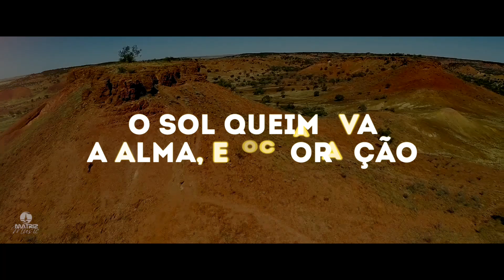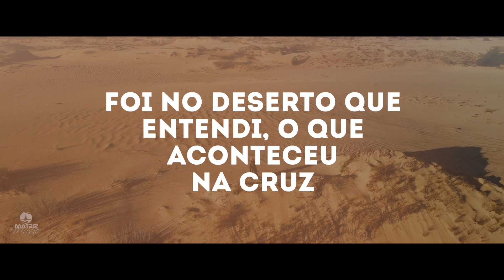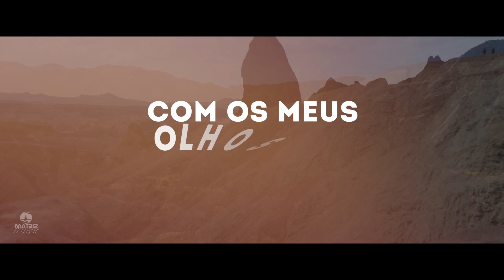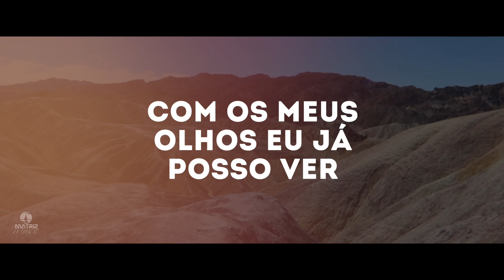Anderson Barony - Meu deserto (Playback com letra)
Vídeo letra do cantor Anderson Barony com PLAYBACK da música “Meu deserto” do novo DVD Estou de volta com lançamento em 28/06/2024, pela gravadora Matriz Music.

ꙩ FICHA TÉCNICA:
▷ Produção Executiva: Matriz Music
▷Direção Geral: Everaldo Gretter
▷Artista: Anderson Barony
▷Composição: Everaldo Gretter e Garcia Matos
▷Produção Musical: Luciano Albuquerque
ꙩ AGENDA E SHOWS
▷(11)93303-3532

ꙩ LETRA
▷  Meu deserto

Era só olhar para os meus olhos
e logo perceberam minha dor.
Minha vida era um deserto sem razão,
o sol queimava a alma e o coração.

Eu sonhava com um oásis só para mim,
e acordava em meio a um deserto sem fim.

Foi no deserto que entendi o que aconteceu na Cruz,
que o verdadeiro oásis é Jesus.

Mas foi no deserto que Deus falou com Moisés,
afastou as ondas, firmou os seus pés.
Em terra seca o povo atravessou.

E foi no deserto que Cristo venceu Satanás,
morreu na cruz, nos deixou a paz,
e venceu a morte e ressuscitou.

Os ventos do deserto vão soprar,
com os meus olhos eu já posso ver.
O sol e a sede vão te castigar,
mas Deus vai com você.